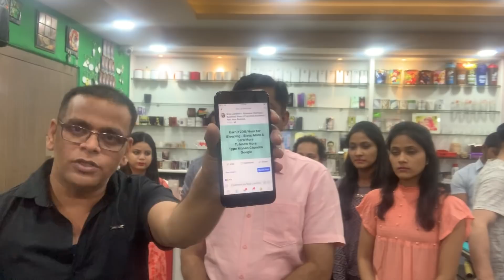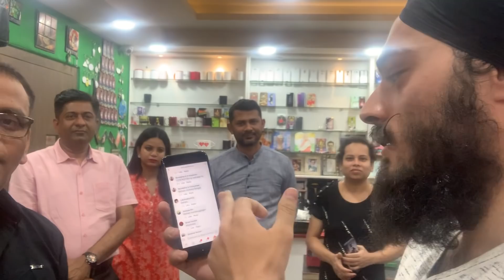8595875043 | Mobile Back Cover Printing Machine | Startup Ideas in 2021